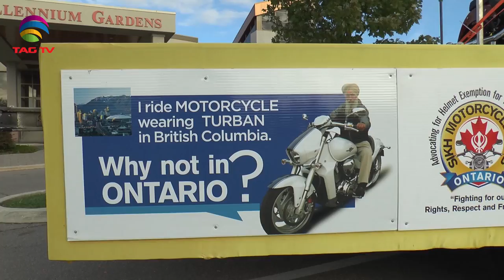Premier Doug Ford Announced to exempt Sikh Motorcyclists from wearing helmets @TAG TV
Premier Doug Ford Announced to exempt Sikh Motorcyclists from wearing helmets - Special Report @TAG TV